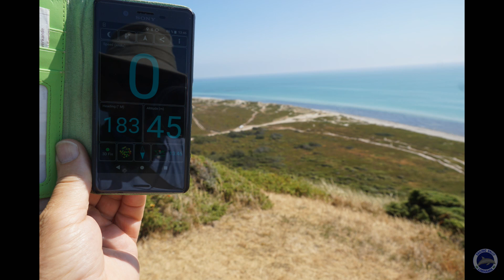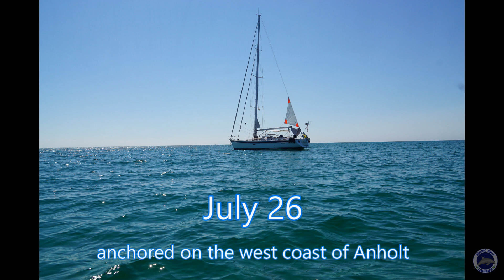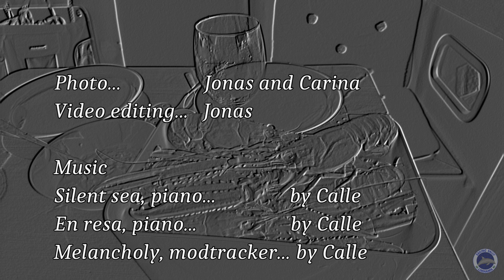Sailing Sally 2018 - Episode 04, Fantastic stay at Anholt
In this episode we sail to Anholt, a fantastic Danish island in Kattegat. We explore the island by bike and dinghy. We stayed there for almost a week before it was time to continue to Sweden for another trip with our daughter and her family.
The video contain scenes with beautiful weather, sailing in Bahamas like water, white beaches, magnificent sunsets and one more squall with 60 knots of wind.